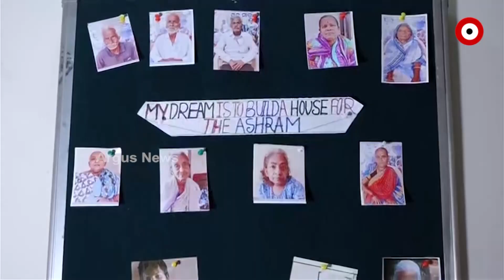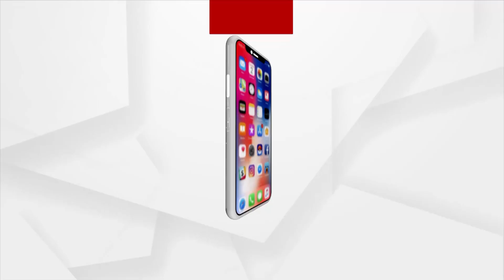Sata Katha || ସିଏ ଅନେକ ମା'ର ପୁଅ